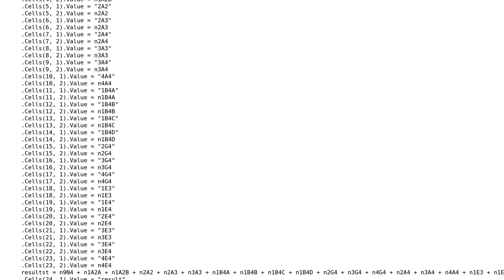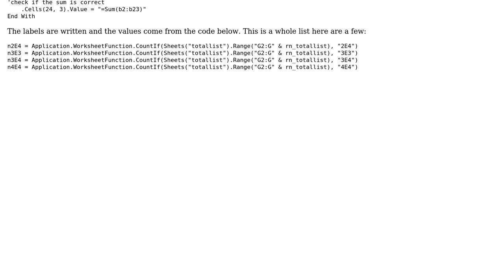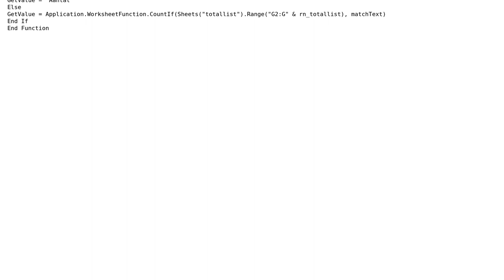Code Review: Optimize spreadsheet-filling routine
With thanks & praise to God, and with thanks to the many people who have made this project possible! You are responsible for your own actions.